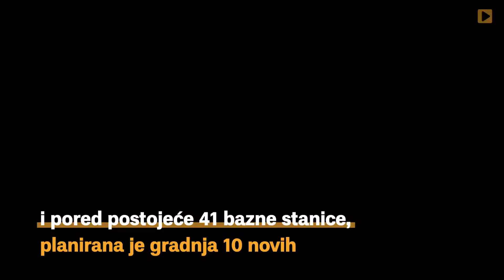Otvoren novi BH Telecom centar u Banjaluci, 80. po redu u BiH